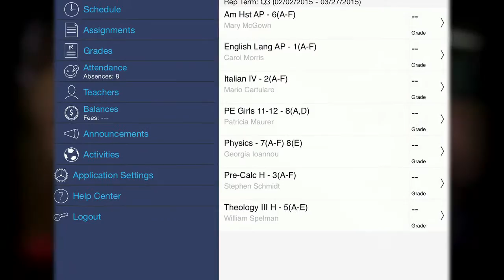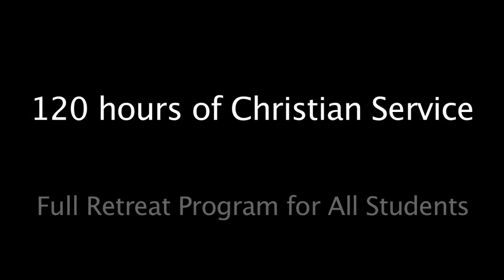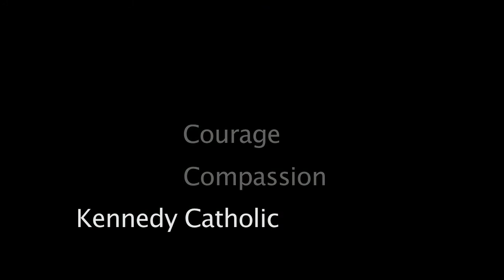The Kennedy Experience